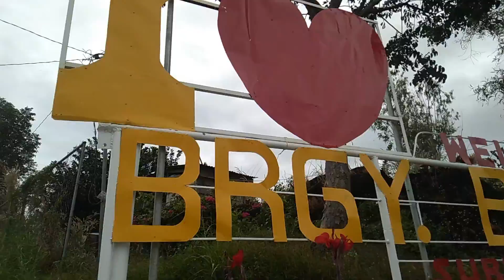Going to Batiawan Falls Subic Zambales Part 3